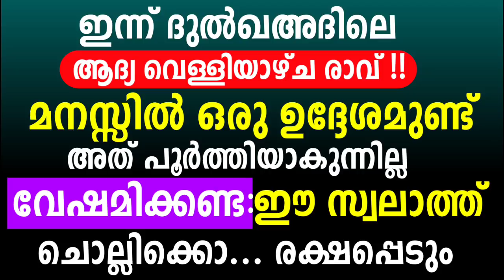ഒരു ഉദ്ദേശം കരുതി വെള്ളിയാഴ്ച രാവ് ഈ സ്വലാത്ത് ചൊല്ലിയാൽ പെട്ടന്ന് പൂർത്തിയാകും